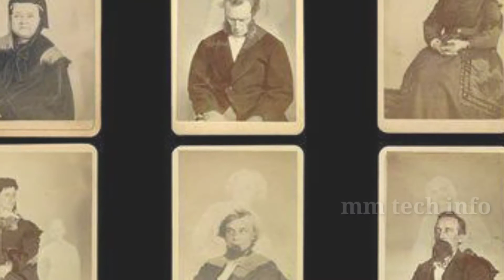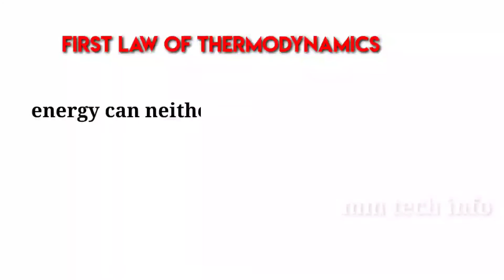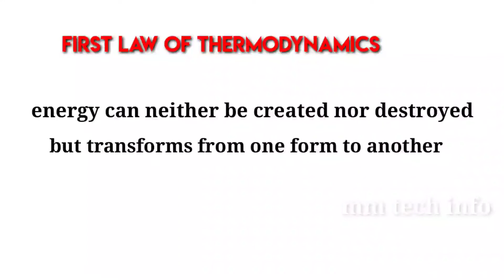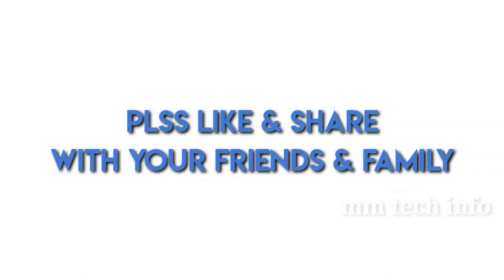Are ghosts true or fake | horror stories | real ghosts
Are ghosts are true or fake in telugu. plss watch tell end...